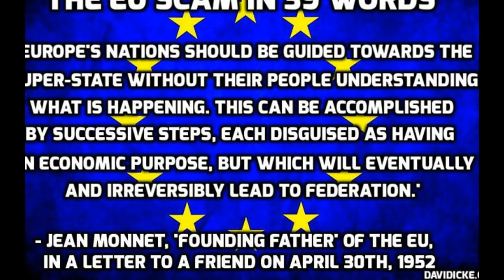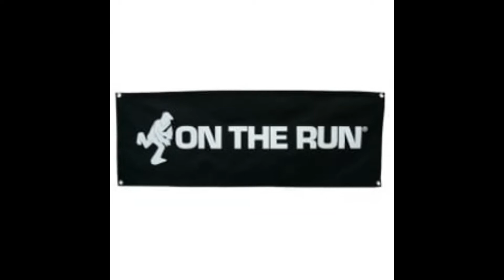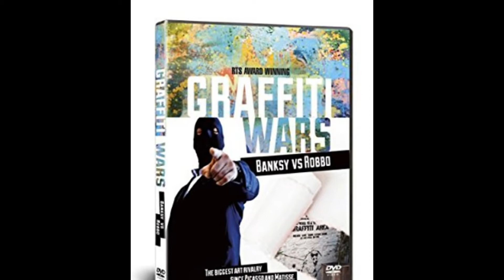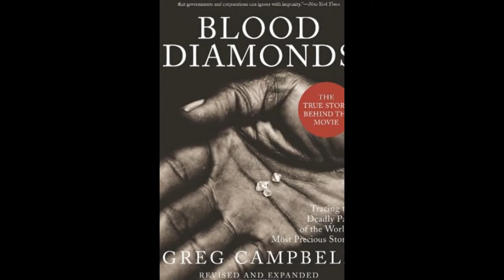KORG DJ AND DJ-PRODUCER EQUIPMENT & GRAFFITI ART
I created this video with the YouTube Slideshow Creator GRAPHIC ART